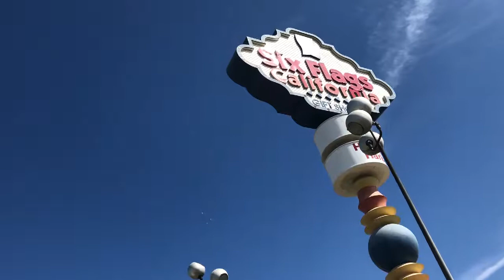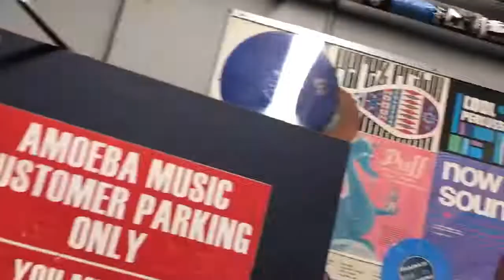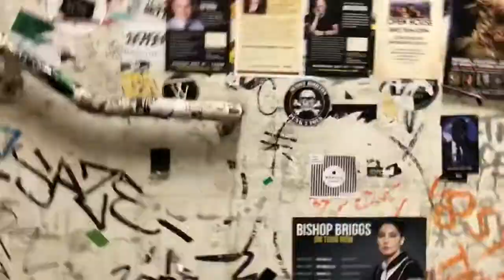Lets Go Record Shopping: Amoeba Music (Hollywood,CA) + Alice In Chains concert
trip i made to LA a while back. The two opening bands were The Starbenders and The Pink Slips